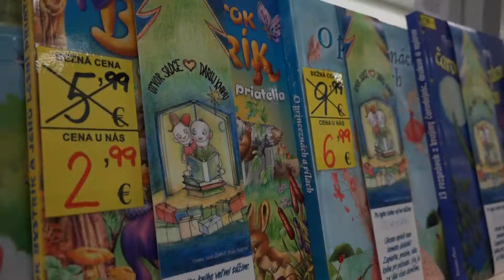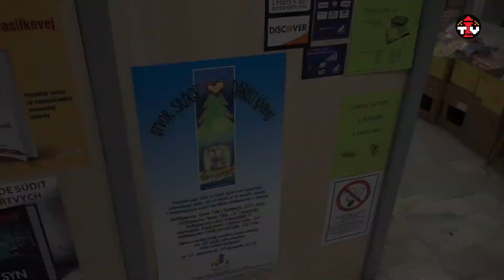Kúpou knižky pomôžete splniť detské prianie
Trenčianska nadácia sa opäť podpísala pod ďalšiu vydarenú dobročinnú akciu. Tentoraz môžete spolu s ňou potešiť všetky deti, ktoré si pod vianočným stromčekom želajú nájsť práve knižku. A už dávno vedia ktorú. Staňte sa poslom šťastných Vianoc, navštívte jedno z vybraných trenčianskych kníhkupectiev a splňte im vianočné prianie. Sami to totiž nedokážu.

Zapojiť sa môžete kúpou označenej knižky až v piatich trenčianskych
kníhkupectvách: v kníhkupectve Panta Rhei v OC Laugaricio, v kníhkupectve Knihy pre každého v OD Prior, v kníhkupectve Gandalf v OC Max, v kníhkupectve Libri na Braneckého ulici a v biopredajni Malý princ na Mierovom námestí. Čas máte do 18. decembra. Knižky sa k deťom dostanú ešte pred Vianocami.